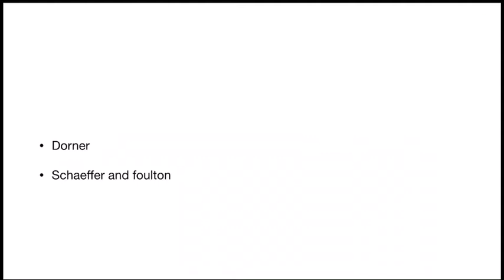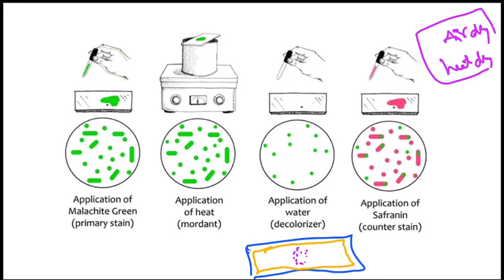bacterial staining methods in Telugu, b.sc zoology, botany in Telugu, AP eamcet, neet biology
LIFESCIENCESBYRAJASEKAR ward sanitation and environment secretary qualification, ward sanitation and environment secretary books, ward sanitation and environment secretary previous papers, ward sanitation and environment secretary model papers, ap grama sachivalayam notification 2020, Environment secretary, sanitary inspector jobs, sanitation topic.